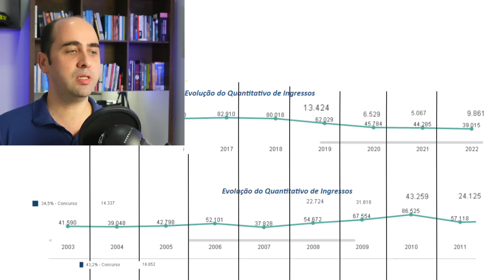Lula eleito. E agora, como ficam os Concursos?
Analisando os desdobramentos de um mandato do Presidente Lula recém-eleito para os concursos e serviços públicos no Brasil.